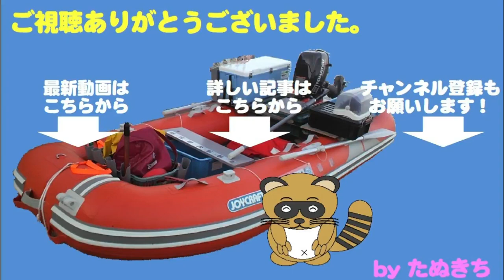ハマチナブラの下からジギングでメジロ（ワラサ）キャッチ成功！ Young Yellowtail 67cm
２０１９年の初釣りは海へ。
この時期には珍しくべた凪の海況に恵まれました。
そして、朝から大規模な鳥山、ナブラに遭遇。
キャスティングで表層を狙うも、ツバス～ハマチサイズのみ。
そこでジギングで、中層以深を狙って見ると・・・・